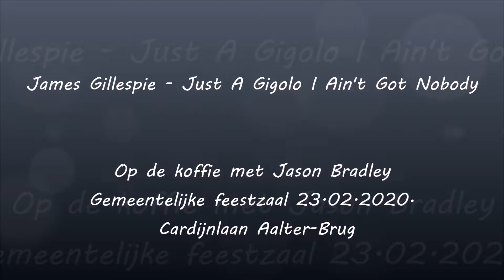James Gillespie - Just A Gigolo I Ain't Got Nobody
Op de koffie met Jason Bradley
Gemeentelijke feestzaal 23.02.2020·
 Cardijnlaan Aalter-Brug